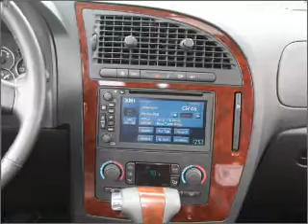2009 Saab 9-7X - Brighton MI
Year: 2009
Make: Saab
Model: 9-7X
Trim: 4.2i
Engine: 4.2 liter inline 6 cylinder 24 valve
Transmission: 4-Speed Automatic
Color: Black
Mileage: 48276
Address:
8240 West Grand River